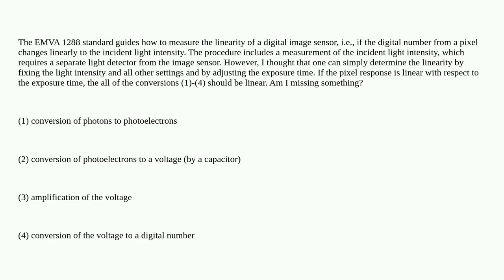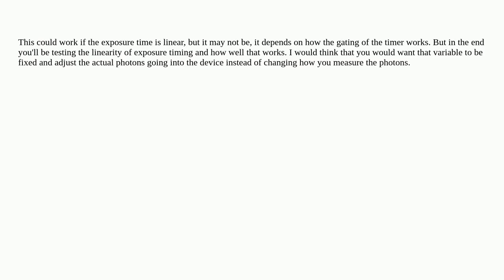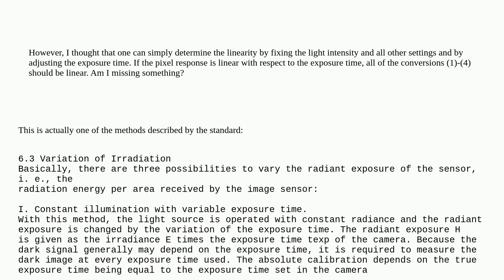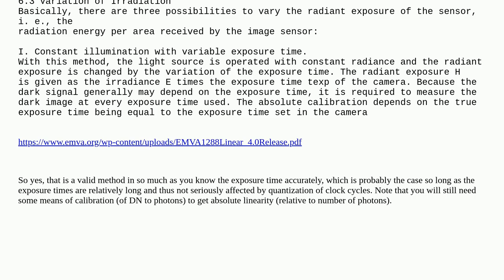Electronics: Testing the linearity of a CMOS image sensor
Testing the linearity of a CMOS image sensor

A special thanks goes out to the community

  image-sensor